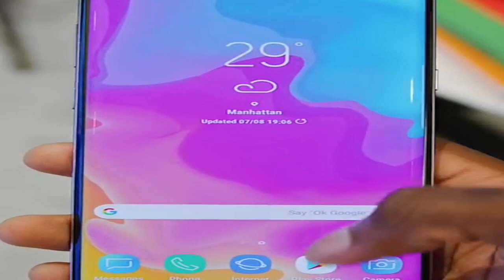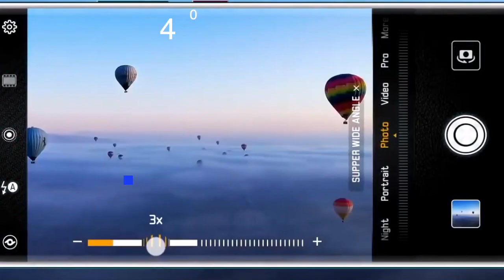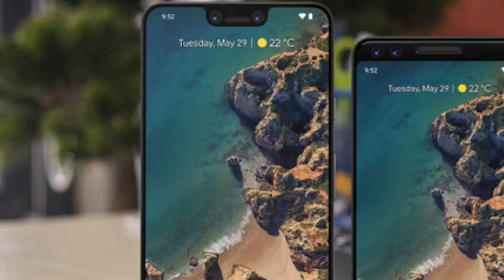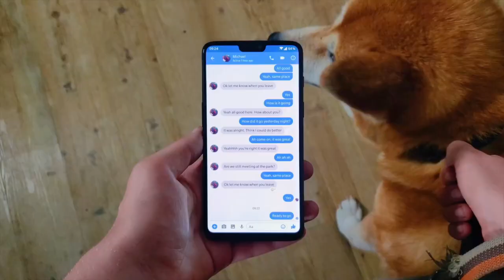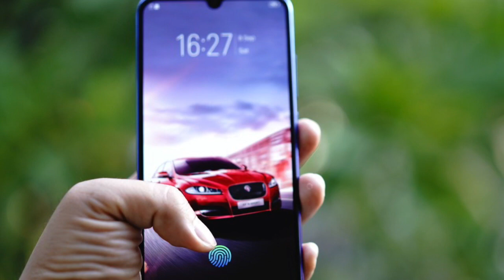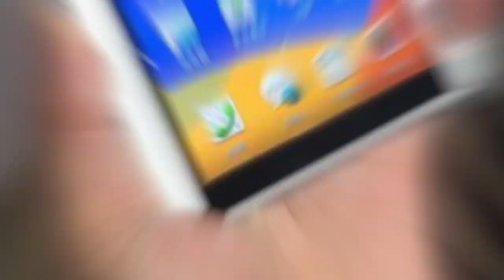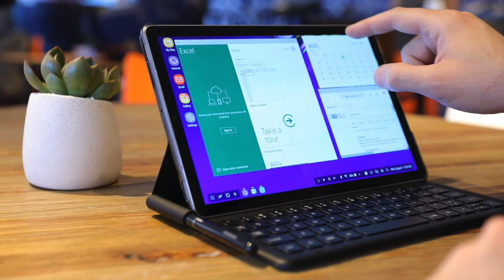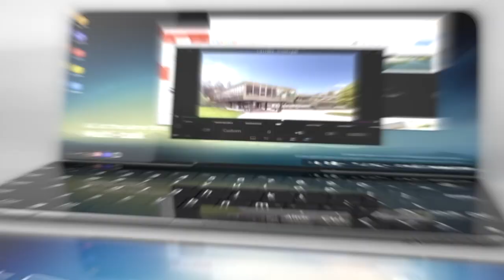10 Deretan Smartphone Terpopuler yang Bakal jadi Incaran Saat Ini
Jika pada 2018 tren teknologi ponsel berkisar pada layar ekstra besar, teknologi pemindai wajah, foto bokeh dan sebagainya, sementara tren 2019 memiliki kecenderungan penggunaan teknolgi 5G, tren ponsel lipat, dan aplikasi 4 kamera.  Lebih jelasnya kamu simak aja ya, 10 ponsel yang saat ini sedang tren dan bakal populer dengan tren teknologi mutakhir: Tapi sebelum lanjut, disubscribe dulu ya biar kamu tidak ketinggalan video terbaru dari kami..

Teknologi Populer menyajikan kabar berita terkini dunia IT meliputi inovasi terbaru dan penemuan teknologi yang menarik. Temukan informasi teknologi terkini dan paling lengkap hanya di Teknologi Populer!